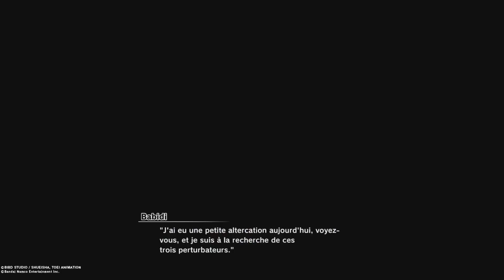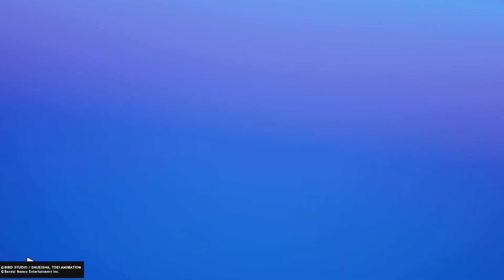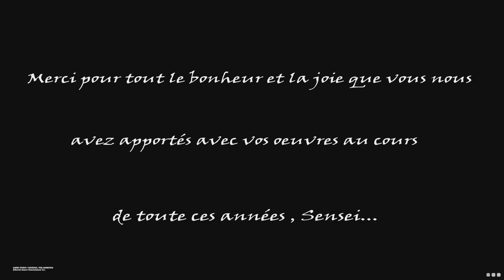DRAGON BALL Z KAKAROT FR #25 : UNE NOUVELLE TRANSFORMATION SSJ3 ! (Adieu Akira Toriyama) ! 🙏🕊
Salut l'equipage j’espère que vous allez bien

Nouvelle vidéo sur :
Dragon ball Z Kakarot #25 sur ps5 !

ADIEU AKIRA TORIYAMA TU NOUS A FAIT RÊVER 😢🕊🙏

( Fortnite ) :

Mon CODE CRÉATEUR : OUIPI
dans la boutique d’objets

Ce code me sert a vous payez des skins et des passes de combats, alors je compte sur vous !

Mon Pseudo Fortnite : OUiPi-YTB

BON VISIONNAGE !